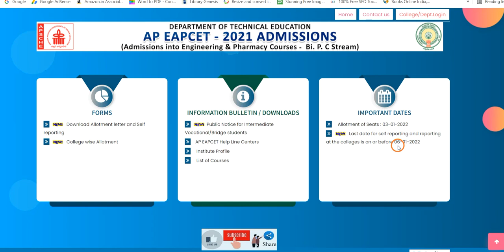AP EAMCET BIPC seat allotment 2021 results out | Download allotment order and do self reporting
Hi, Good news : AP EAMCET BIPC seat allotment 2021 results out. check out how to Download allotment order and do self reporting.